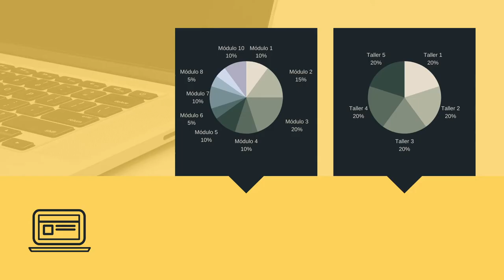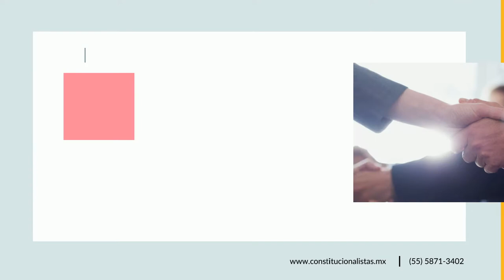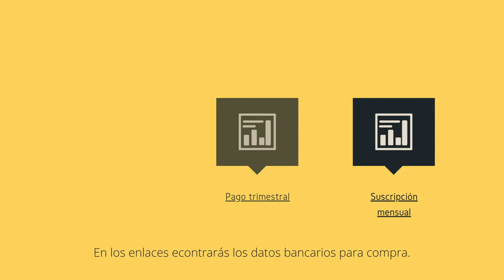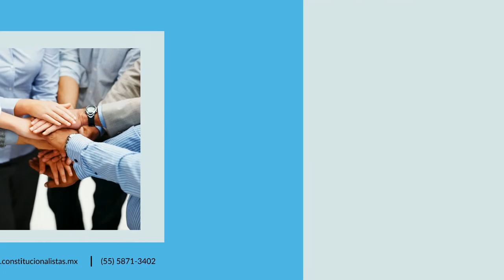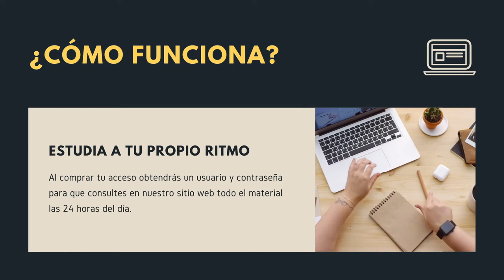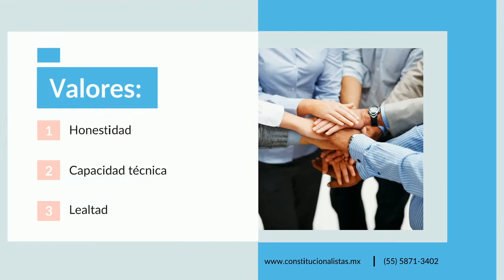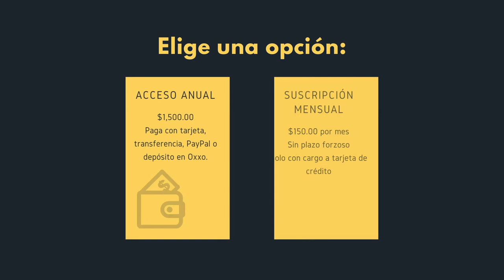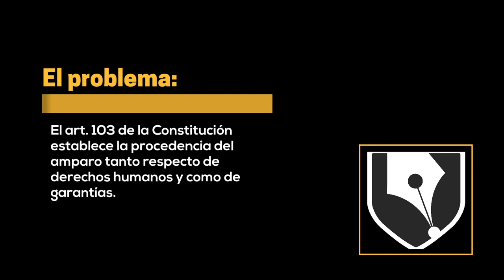Artículo 123 de la Constitución Política de los Estados Unidos Mexicanos